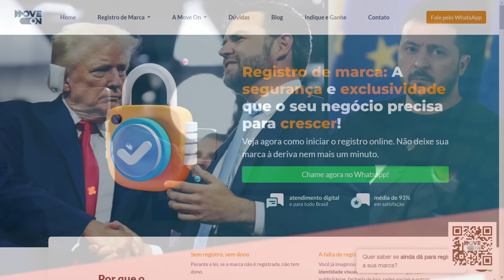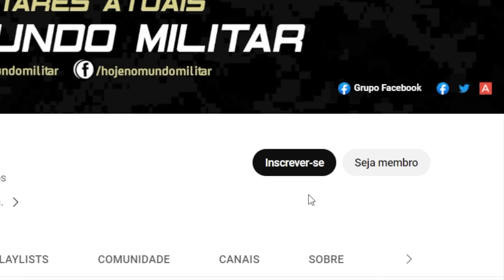“Modo Pânico” ativado na Ucrânia e Europa – “O futuro da Ucrânia pode ser catastrófico!”